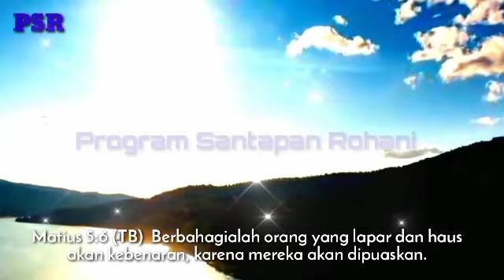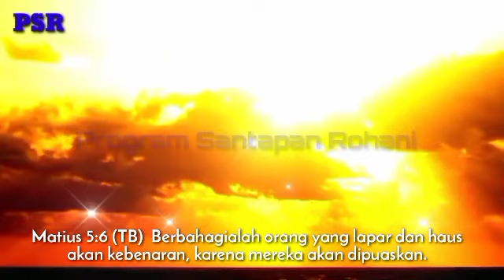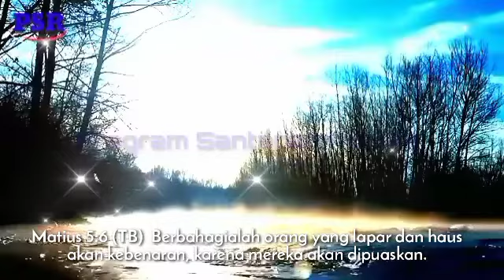Doa renungan pagi Suara Injil - Mencari dan menemukan kebenaran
Mencari kebenaran
Matius 5:6 (TB)  Berbahagialah orang yang lapar dan haus akan kebenaran, karena mereka akan dipuaskan.